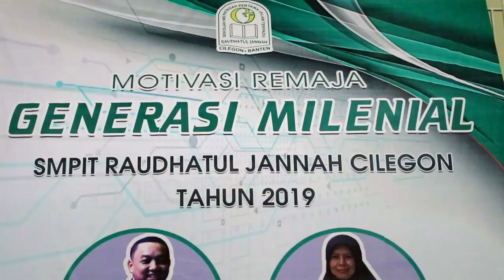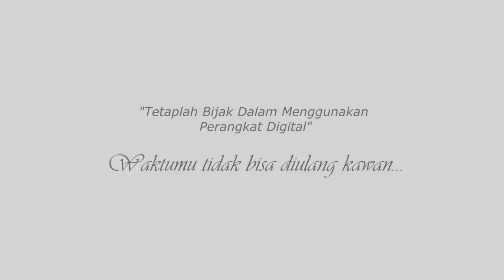MOTIVASI GENERASI MILENIAL | Season Putri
Seminar Motivasi Remaja Generasi Milenial untuk menumbuhkan kecerdasan menggunakan perangkat digital pada generasi Remaja Islami.

Motivator by : Eka Chandra, ST & Ida, S. Widayanti, M.Pd.I